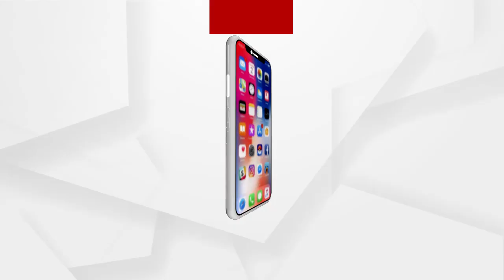ଲଙ୍କାରେ ହରିଶବ୍ଦ ଭଳିଆ ଶୁଣାଯାଏ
ଓଡିଶାର ମୁଖ୍ୟମନ୍ତ୍ରୀ ଯେତେବେଳେ ଭ୍ରଷ୍ଟାଚାର ବିରୋଦ୍ଧ କଥାଗୁଡା କୁହନ୍ତି ସେତେବେଳେ ଲଙ୍କାରେ ହରିଶବ୍ଦ ଭଳିଆ ଶୁଣାଯାଏ.